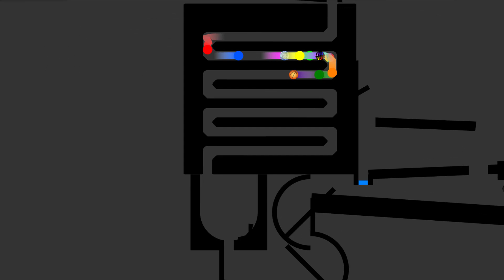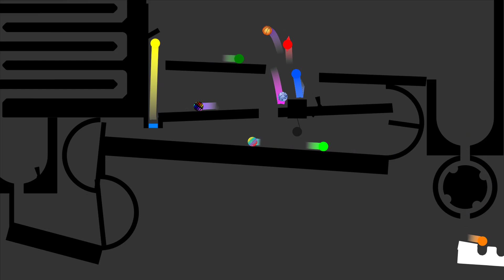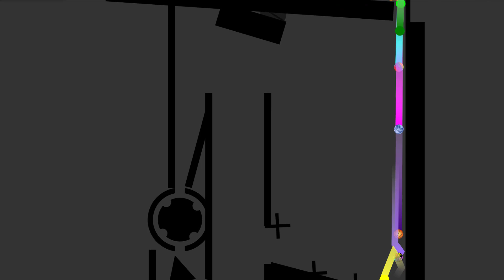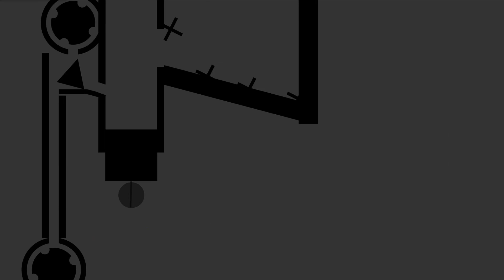The Amazing 16 Colors Marble Race ASRM in Algodoo